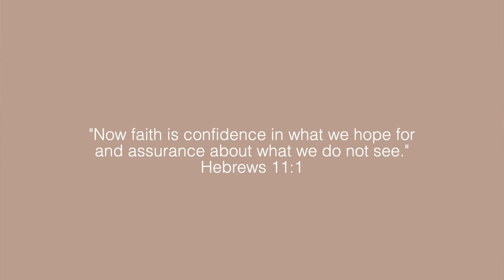50+ CHRISTMAS NAIL IDEAS | HUGE Christmas nail art compilation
today I have a huge Christmas nail art compilation of some of my favorite designs I've done over the years! I'm not sure if I'll be doing pink Christmas nails this year but I can't wait to show you guys all of the new nail ideas I've been filming for the holidays

I used regular nail polish for all of the designs.

Striping tape *

small nail art brushes*

Nail barrier/protector (tape around nail) *